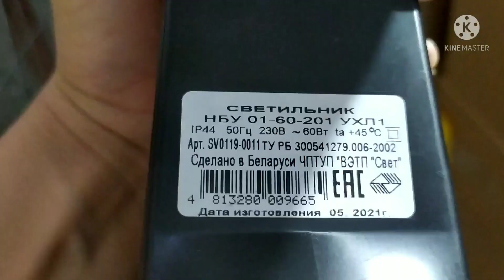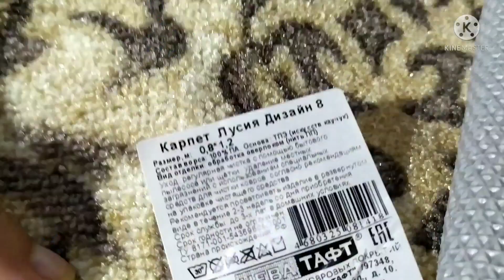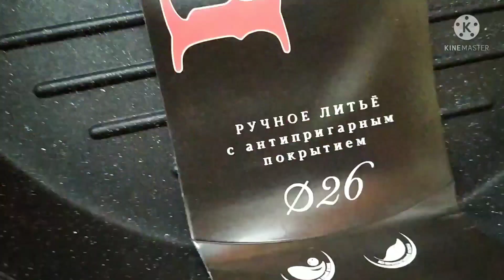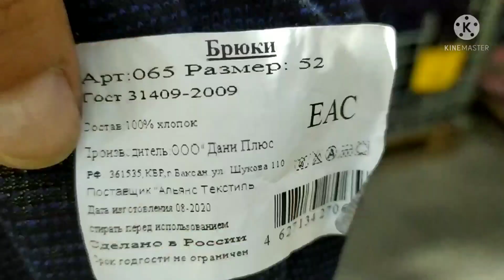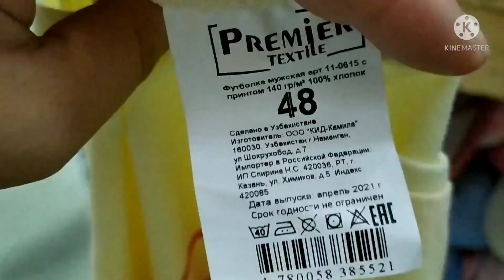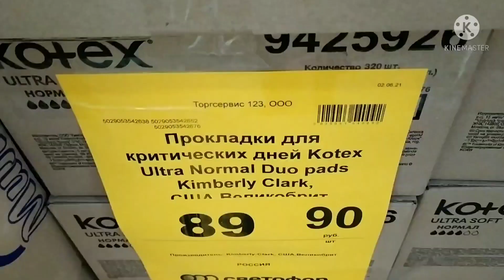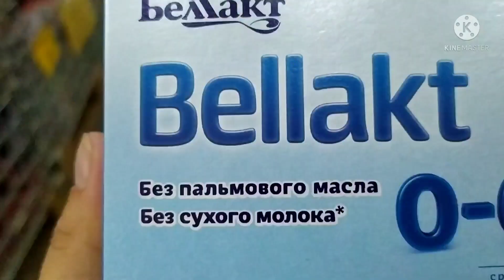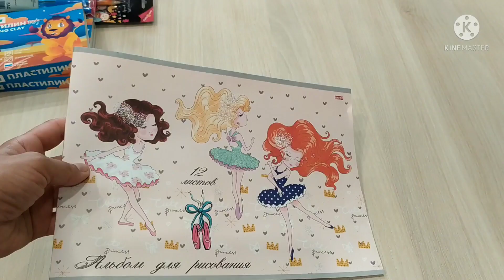СВЕТОФОР КрУТЫЕ🤩 НОВИНКИ июнь 2021 Мебель Посуда Текстиль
Всем привет! В этом видео обзор отличных новинок из магазина Светофор по адресу: г Краснодар по. Мирный ( западный обход). Появились товары в отделе текстиля, посуды, питания, канцелярии.